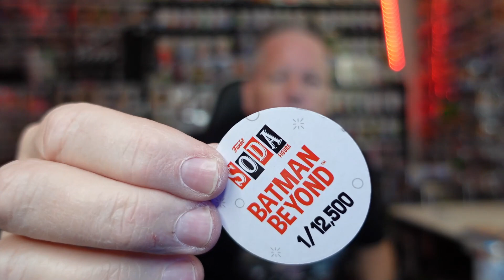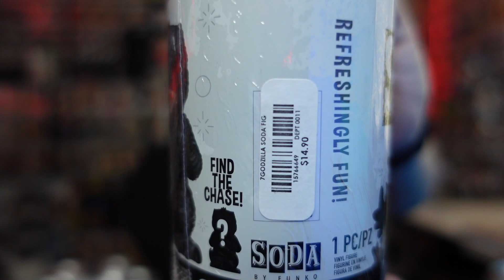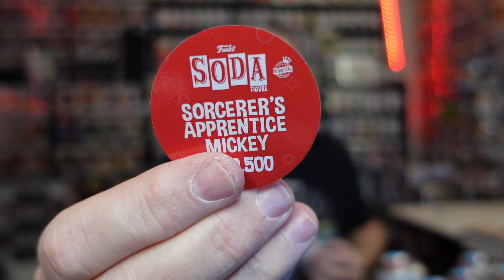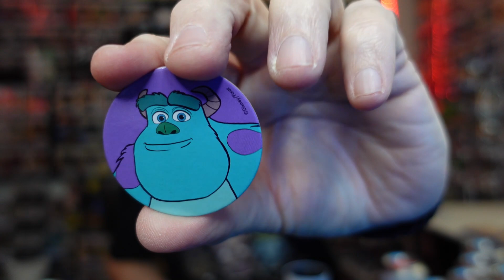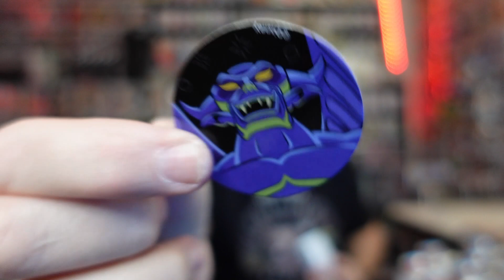HUGE FUNKO SODA OPENING | 20 Sodas | TONS OF CHASES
** Purchase your T-Shirts, Soda Decks and Chase Cases via DM on Instagram **

Grab your Funko Sodas from POPSNSON COLLECTIBLES

ROCKnROWE
9850 S. Maryland Pkwy
STE 5-279